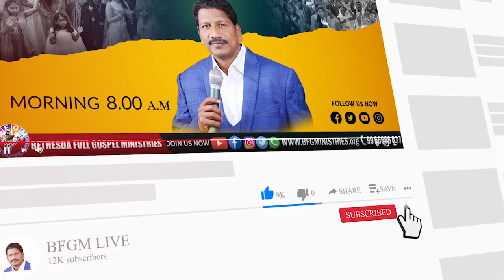Today's promise 15.03.2022 | BFGM LIVE